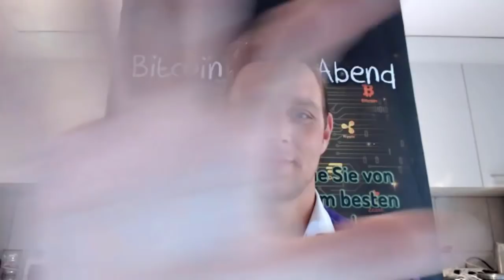Ist Mountain Wolf ein Scam ❓ (Interview mit Chris Lauterbach)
In diesem Video geht es um das Thema Mountain Wolf, ob es ein Scam bzw. Betrug ist?
Der ein oder andere hatte sich verunsichern lassen, von einen Video auf You Tube, was kuriose Behauptungen aufgestellt hat. Deswegen wollte ich jemanden einladen der Mountain Wolf bestens kennt. Also seit gespannt was Chris uns zu berichten hat.

01:03  Chris Lauterbach stellt sich vor

03:20  Was ist Mountain Wolf?

04:05  Es wird behauptet das es ein Scam ist, was sagst du dazu?

07:52  Warum ist Mountain Wolf seriös?

09:54  Was hat Mountain Wolf mit Platin Coin zu tun?

15:23  Wie sieht die Zukunft von Mountain Wolf aus?

17:30  Was sind deine persönlichen Ziele mit Mountain Wolf

20:50  Abschlusswort:

👉 Gratis 15 Euro erhalten - kostenlos anmelden